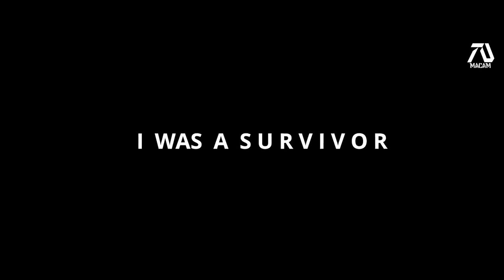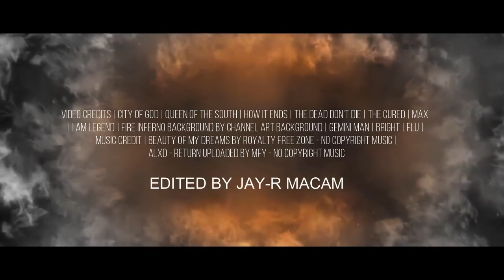I Am Legend 2 - official trailer 2020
I Am Legend was the third adaptation of Richard Matheson's 1954 novel of the same name. Previously, the story had been made into 1964’s The Last Man On Earth starring Vincent Price and 1971's The Omega Man starring Charlton Heston. I Am Legend followed Robert Neville, a man who believes he is the only one left alive in New York City. With only his dog to keep him company, Robert must avoid vampire-like creatures that were once human hiding around the city as he forages for food and supplies by day. By night, Robert tries to find a cure for the virus that both wiped out lots of humans and turned the rest into the creatures he desperately tries to avoid.